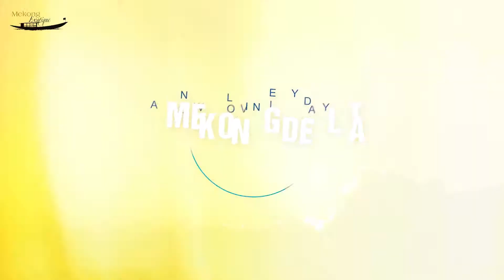Welcome to Mekong Exotique Tours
We are Mekong Exotique tours in Vietnam, offering lovely excursion to Mekong Delta within a day trip.